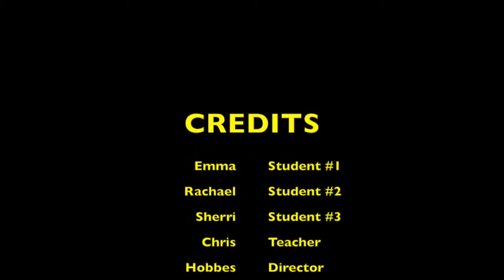Small vs. Big Reactions - Playing Tag